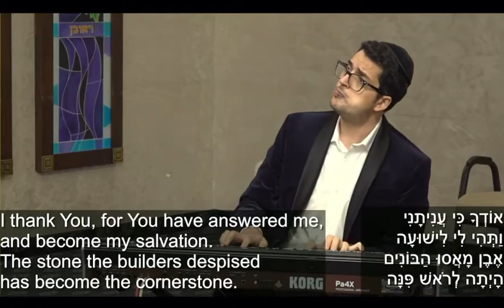Prayer Through Song - Odecha Ki - Mordechai Salem, Avi Salem, Yaakov Salem